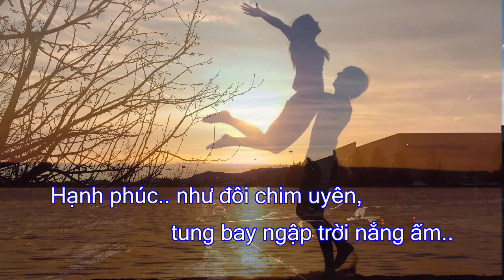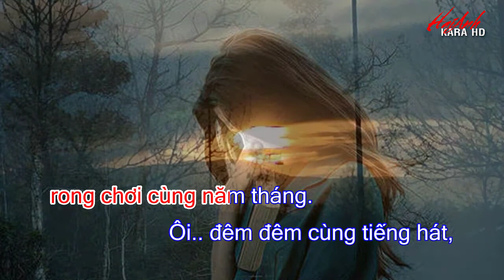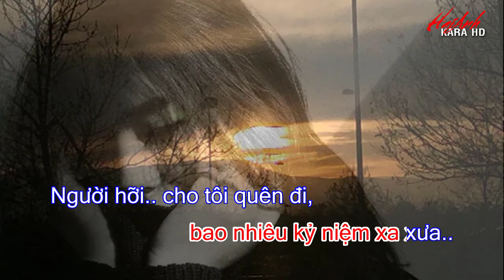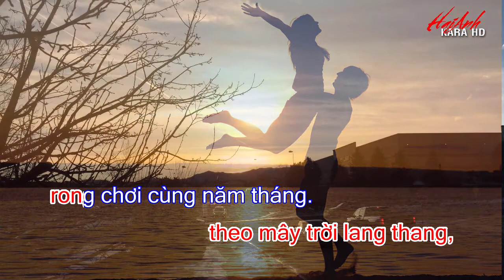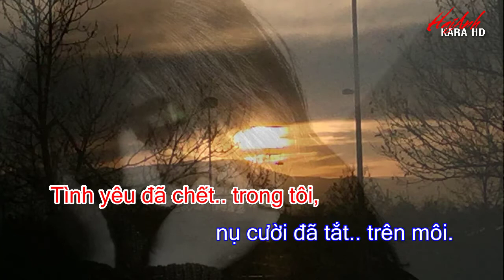KARAOKE CÔ ĐƠN - TONE NỮ - Sáng tác : NGUYỄN ÁNH 9 - HAIANH KARA HD